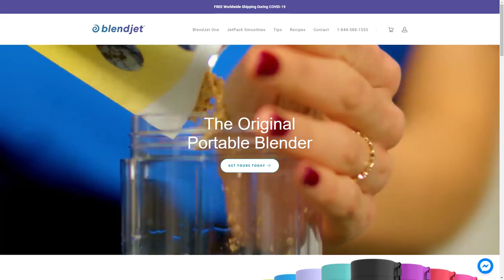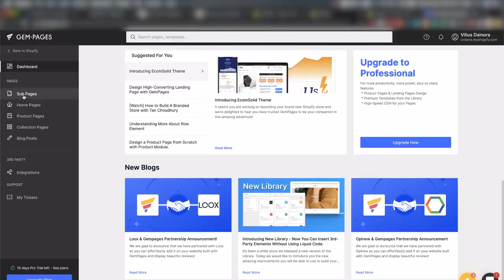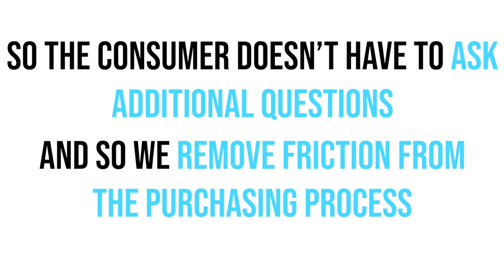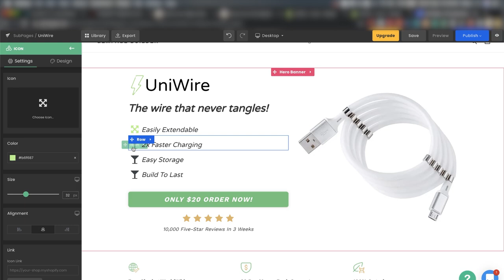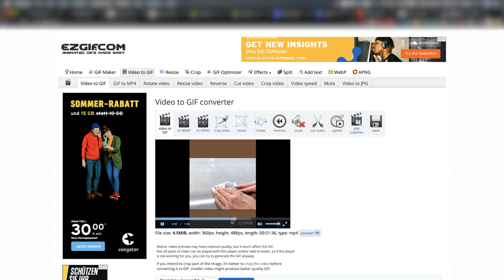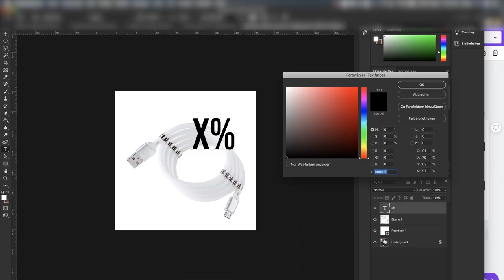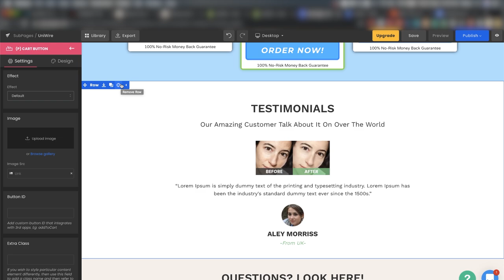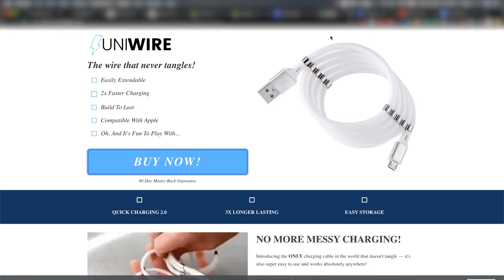How To Build a BRANDED DROPSHIPPING Store on Shopify for 2021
Q4 is right around the corner! And this Q4 will have the most drop shippers as ever!

So how do we stand out from the massive amount of competition?!

By outworking everyone! From better store setup, product description, better ads, etc.

This video is all about how you can properly create a branded dropshipping store using Shopify without heavy upfront costs using the landing page builder gempages.

This is a full step by step tutorial for beginners!

🙆🏼‍♂️ WHO AM I: My name is Vilius Dainora, I’m a 20 year old former professional ice hockey player, that shifted focus towards online business. I run multiple ecommerce brands online and love helping others reach their highest potential. My goal is to help over 100.000 individuals earn their first money online, let’s reach that goal together!

📬 GET IN TOUCH:
If you’d like to talk, I’d love to hear from you. I try my best to reply to things but there sadly aren't enough hours in the day to respond to everyone 😭